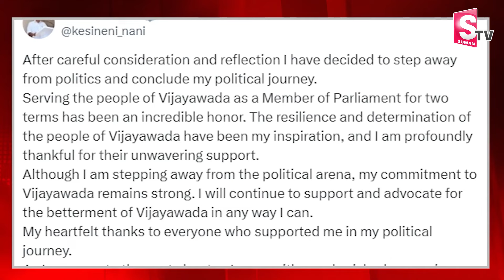కేశినేని నాని సంచలన నిర్ణయం | Kesineni Nani Quits Politics | Kesineni Nani Latest News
Watch► కేశినేని నాని సంచలన నిర్ణయం | Kesineni Nani Quits Politics | Kesineni Nani Latest News